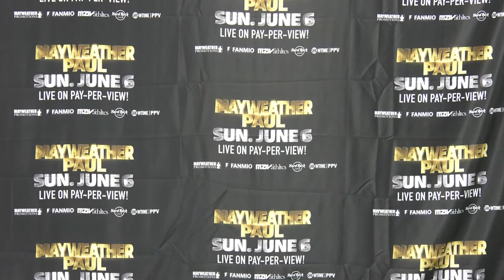Bragging Rights: Las Vegas Media Fighter Workout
Two-division world champion Badou Jack along with Luis Arias, Jean Carlos and Mayweather Promotions recent signees: Dorian Khan, Jalil Hackett and Micky Scala